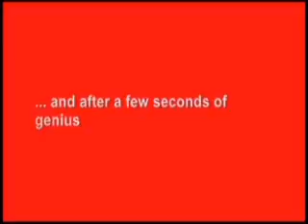CATEX-TV: Daily News Broadcast, June 23, 2009 Part 1